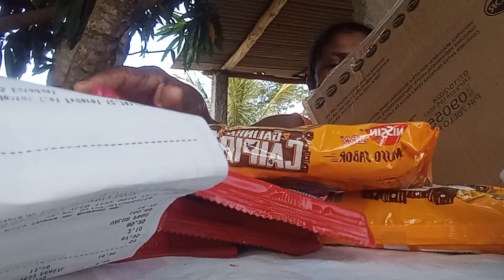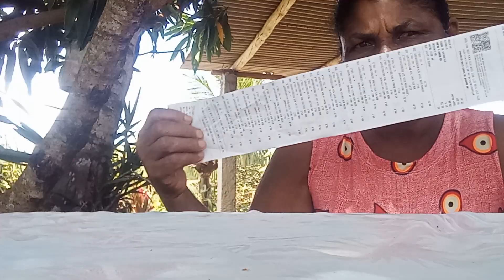COMENDO PIZZA COM MINHA BIZ NETA😋